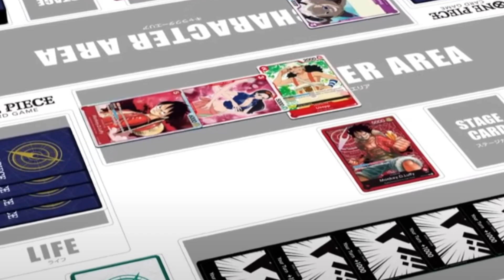One Piece je POSTAO Yu-Gi-Oh!